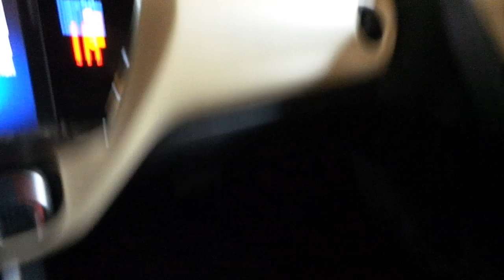Toyota Corolla Araç içi yer LED ambianz aydınlatma uygulaması